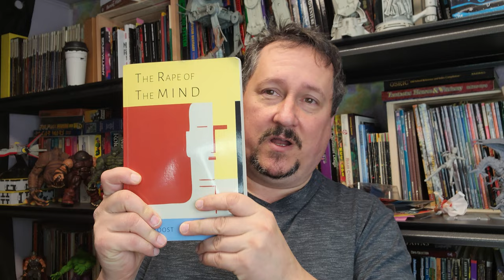Dangers of Toxic Players - Invite Pavlov To Your Table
Dangers of Toxic Players - Invite Pavlov To Your Table. Why toxic players are so damaging to ttrpgs. Dealing with toxic players. Pavlov and the game table.